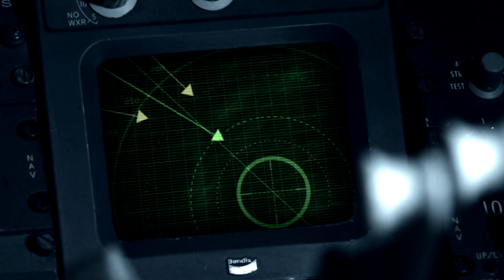Movies Plus 2024 Teaser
A quick glimpse at some of the amazing content we offer on our site. Watch these films and many more when you sign up.